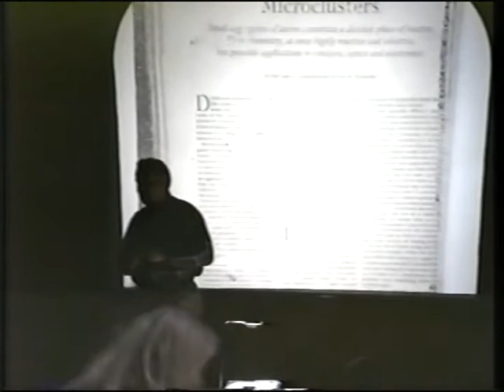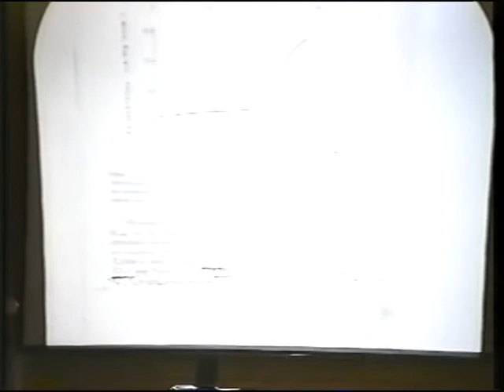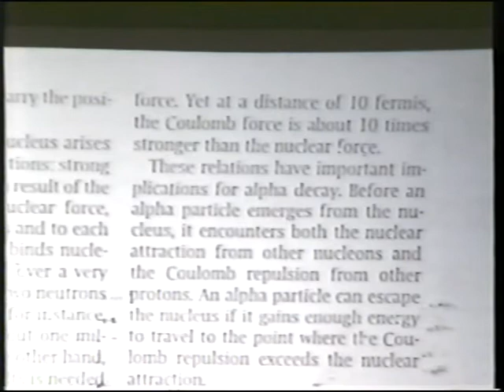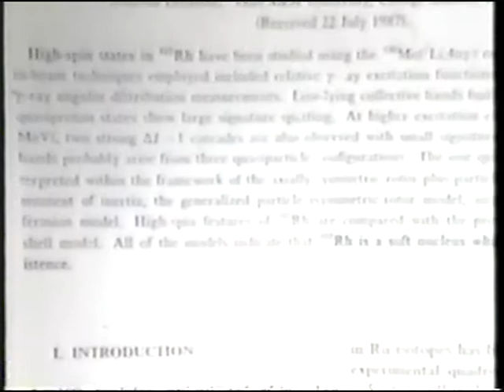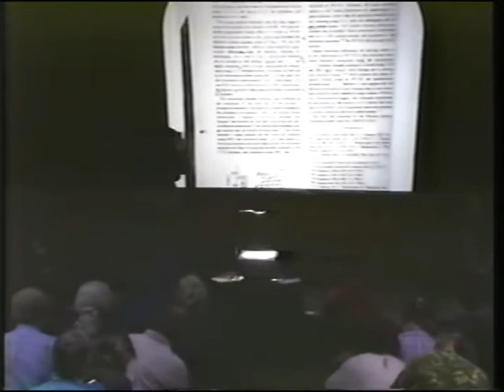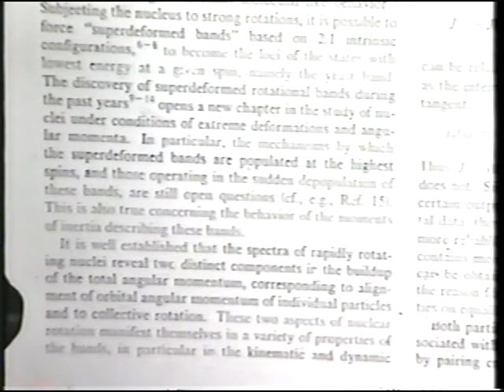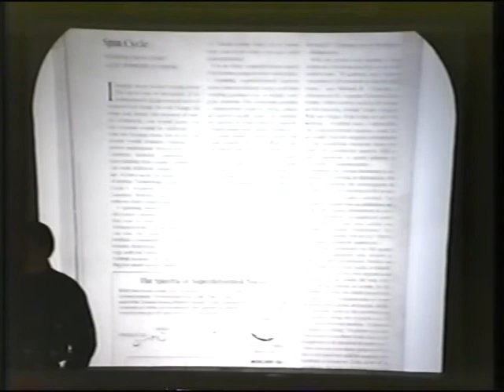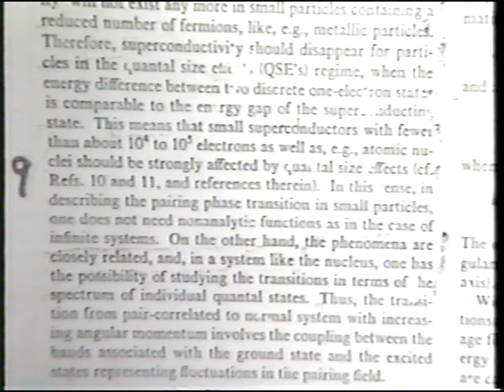David Hudson "Alchemy" At the Ranch part 1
David Hudson At the Ranch Yelm, Washington November 13, 1995. David presents his revolutionary research and scientific discoveries on the "White Powder" (Occult Gold) that has been the secrets of the Alchemists. Part 1 of 2